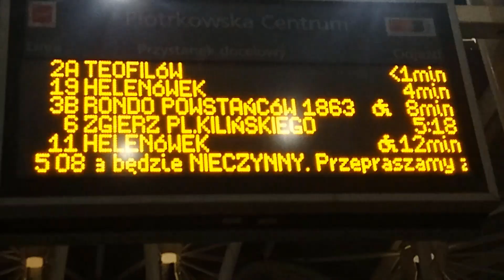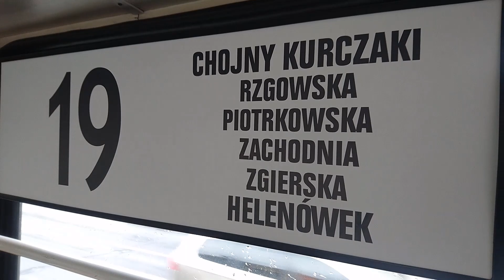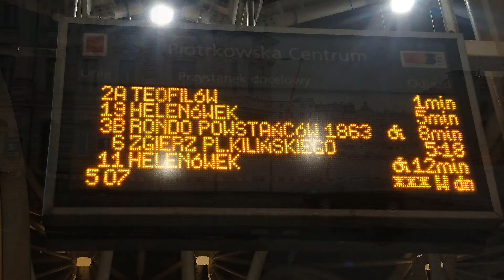Najnowsza linia tramwajowa w mieście. Linia 19 od dzisiaj w Łodzi./The city's newest tram line.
PL: W dniu 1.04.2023 roku w Łodzi uruchomiono nową linię tramwajową 19. Po 22 latach na ulicach Łodzi ponownie pojawiły się tramwaje oznaczone numerem 19. Linia 19 pierwotnie została uruchomiona w Łodzi w 1950 roku na trasie: Dworzec Łódź Kaliska - Kopernika - Gdańska - Struga - Piotrkowska - Narutowicza - Radiostacja. Później wielokrotnie zmieniano trasę tej linii. W chwili likwidacji w 2001 roku trasa linii 19 była następująca: Dąbrowa - Dąbrowskiego - Rzgowska - Plac Niepodległości - Piotrkowska - Żwirki - al. Kościuszki - Zachodnia - Ogrodowa - Północna - Franciszkańska - Wojska Polskiego - Strykowska - Strykowska/Inflancka. Dzisiaj linia 19 zastąpiła wariant linii 11B kończąc jeden z największych absurdów numeracji linii komunikacyjnych w Łodzi. W przyszłości po wybudowaniu nowego torowiska w ulicy Broniewskiego między Rzgowską a Niższą linia 19 zostanie skierowana prawdopodobnie tą nową trasą do pętli Dąbrowa Niższa zamiast tak jak teraz na Chojny Kurczaki.
EN: On 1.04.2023, a new tram line 19 was launched in Łódź. After 22 years, trams bearing the number 19 reappeared on the streets of Łódź. Line 19 was originally launched in Łódź in 1950 on the route: Łódź Kaliska railway station - Kopernika - Gdańska - Struga - Piotrkowska - Narutowicza - Radiostacja. Later the route of this line was changed many times. At the time of its liquidation in 2001, the route of line 19 was as follows: Dąbrowa - Dąbrowskiego - Rzgowska - Plac Niepodległości - Piotrkowska - Żwirki - al. Kościuszki - Zachodnia - Ogrodowa - Północna - Franciszkańska - Wojska Polskiego - Strykowska - Strykowska/Inflancka. Line 19 replaced a variant of line 11B, ending one of the biggest absurdities in the numbering of transport lines in Łódź. In the future, after the construction of a new track in Broniewskiego Street between Rzgowska and Niższa, line 19 will probably be directed along this new route to the Dąbrowa Niższa terminus instead of to Chojny Kurczaki as it is now.